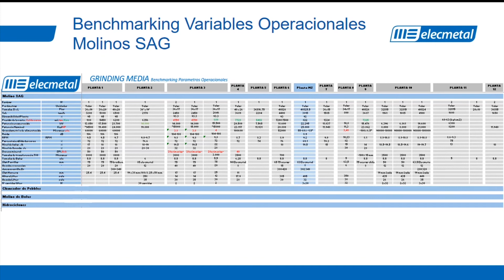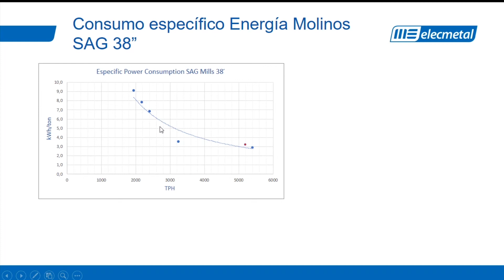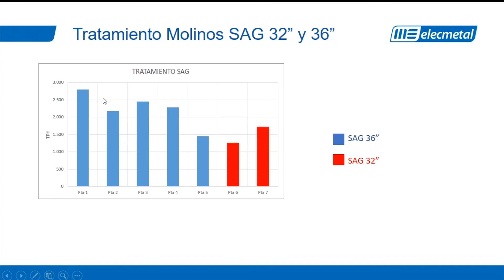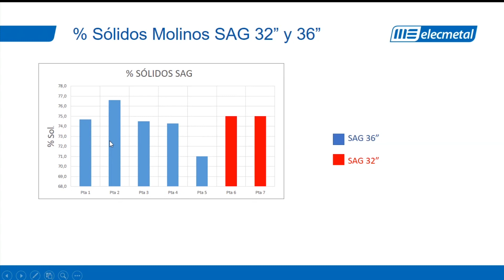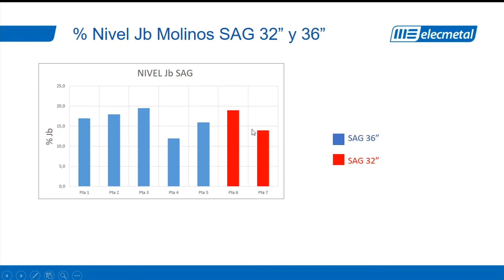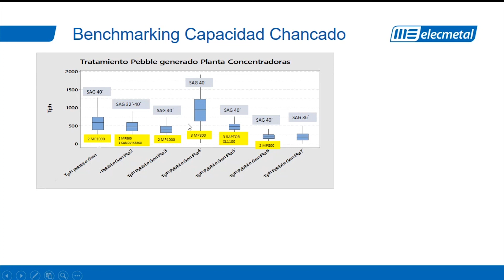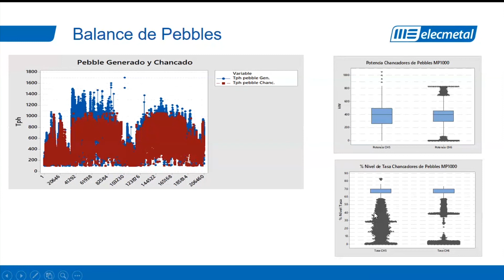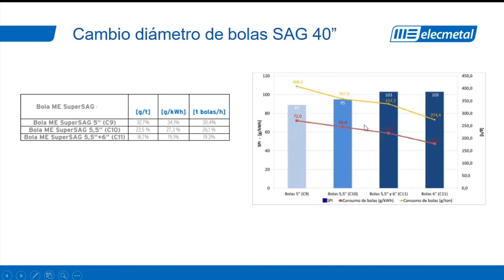Molienda SAG: Benchmarking Variables Operacionales M.SAG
Interesante tema